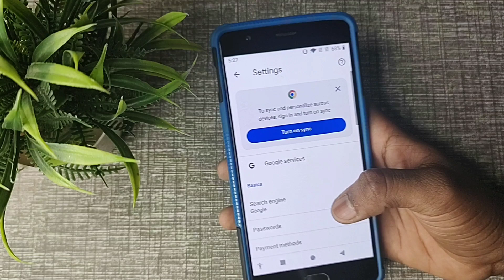How to turn on off sound in chrome, chrome mein sound on off kaise kare 1